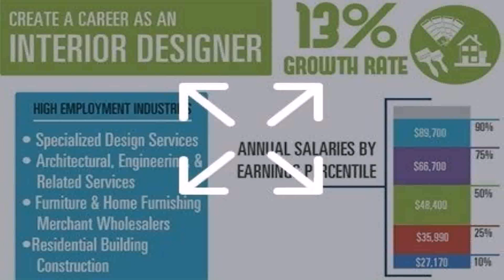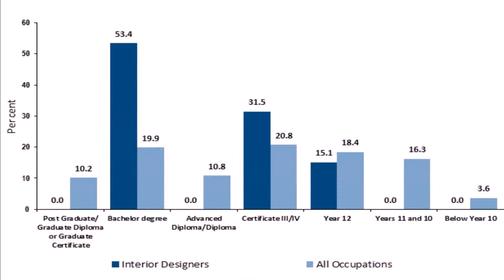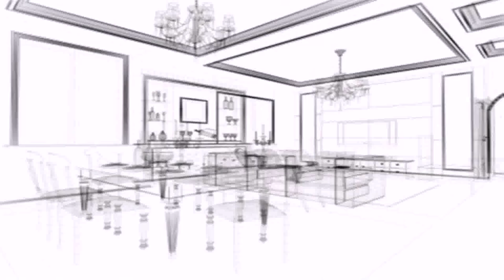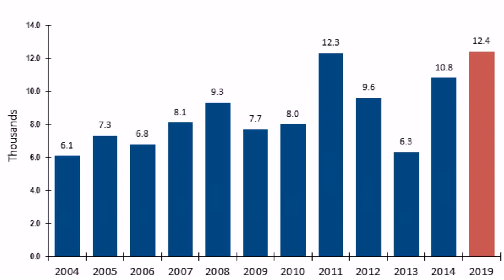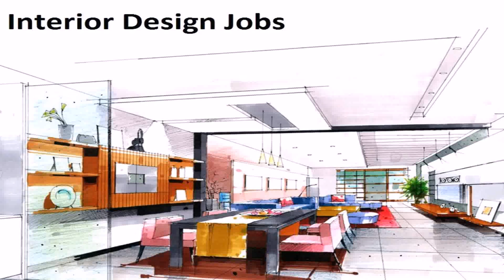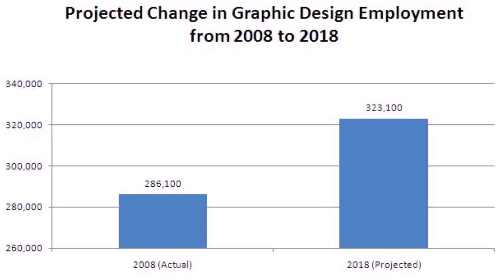Interior Designer Jobs In Dubai 2018 - Gif Maker DaddyGif.com (see description)